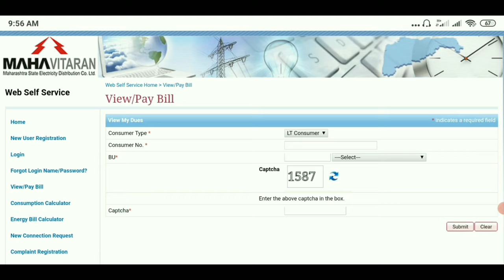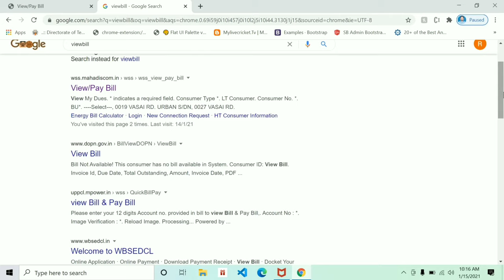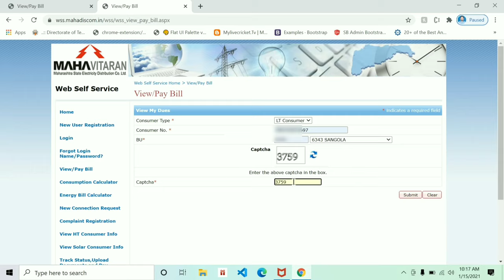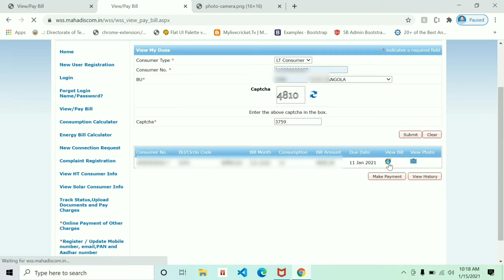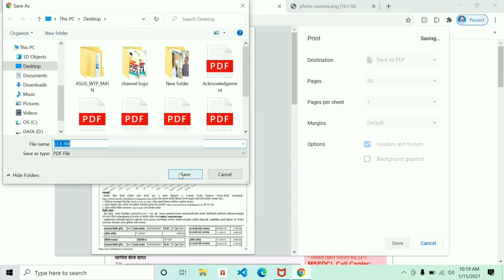लाईट बिल घरपोच होण्याआधी कसे डाउनलोड करावे , मीटर reading चा फोटो डाउनलोड करा || downloads lightbill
घर बसल्या तुम्ही वीज बिल download करू शकता ते कसे? हेच आज आपण या VIDEO मध्ये सर्व माहिती आपण लाईव्ह पाहणार आहोत

Download light bill

आपल्या telegram channel la visit देऊनही विडिओ व लेटेस्ट updates मिळवू शकता